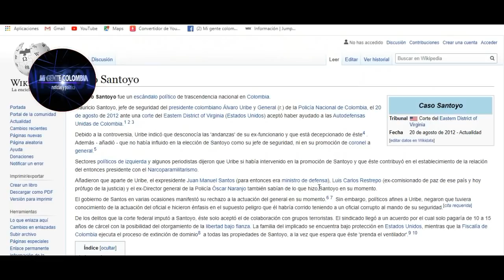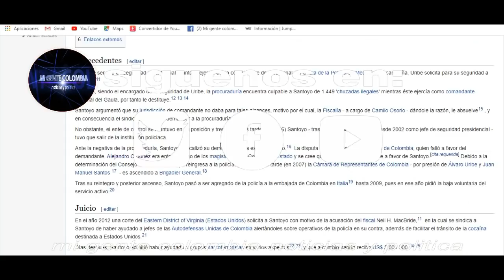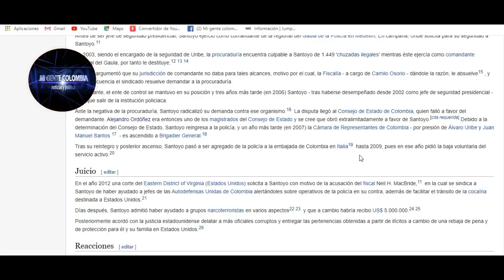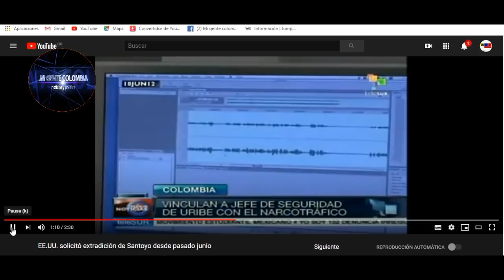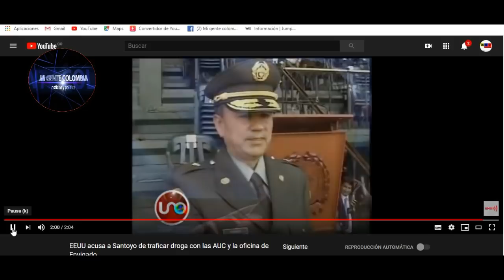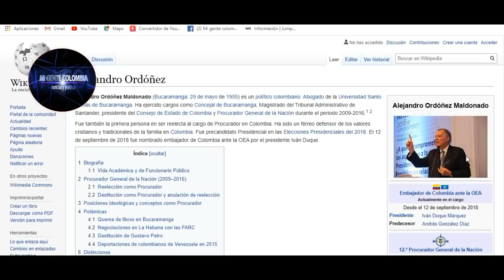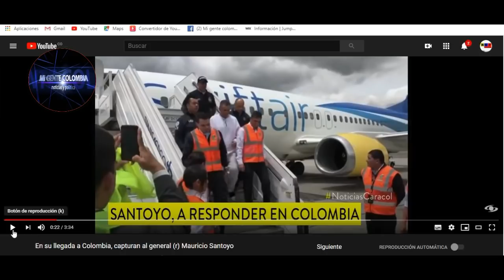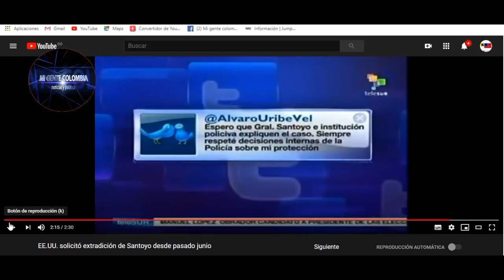ALVARO URIBE Y EL GENERAL DE LA MAFI@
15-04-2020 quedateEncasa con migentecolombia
El caso Santoyo:
Fue un escandolo político de gran trascendencia en Polombia.
Antes de ser jefe de seguridad presidencial, Santoyo ejerció como comandante de la regional del Gaula de la Policía en Medellín; En campaña, Uribe solicita para su seguridad a Santoyo.

En 2003, siendo el encargado de la seguridad de Uribe, la procuraduría encuentra culpable a Santoyo de 1.449 'chuzadas ilegales' mientras éste ejercía como comandante regional del Gaula (año 196), por tanto le destituye.

Santoyo argumentó que su jurisdicción de comandante no daba para tales alcances, motivo por el cual, la Fiscalía - a cargo de Luis Camilo Osorio - dándole la razón, le absuelve​, y en consecuencia el sindicado resuelve demandar a la procuraduría.

No obstante, el ente de control se mantuvo en su posición y tres años más tarde (en 2006) Santoyo - tras haberse desempeñado desde 2002 como jefe de seguridad presidencial - tuvo que salir de la institución policiaca.

Ante la negativa de la procuraduría, Santoyo radicalizó su demanda contra ese organismo. La disputa llegó al Consejo de Estado de Colombia, quien falló a favor del demandante. Alejandro Ordóñez era entonces uno de los magistrados del Consejo de Estado y se cree que obró extralimitadamente a favor de Santoyo.[cita requerida] Debido a la determinación del Consejo de Estado, Santoyo reingresa a la policía, y un año más tarde (en 2007) la Cámara de Representantes de Colombia - por presión de Álvaro Uribe y Juan Manuel Santos ​ - es ascendido a Brigadier General.

Tras su reintegro y posterior ascenso, Santoyo pasó a ser agregado de la policía a la embajada de Colombia en Italia hasta 2009, pues en ese año pidió la baja voluntaria del servicio activo.

Apoyo voluntario a nuestro canal:
-Gracias.